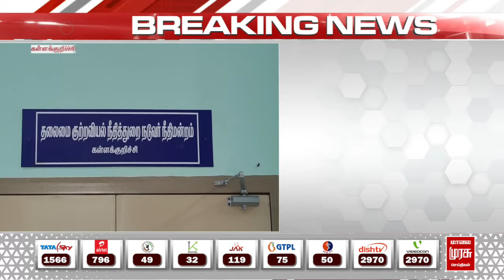BREAKING | ஸ்ரீமதி வழக்கு; கண்ணீர் வடிக்கும் தாய் | MALAIMURASU SEITHIGAL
ஸ்ரீமதி வழக்கு; கண்ணீர் வடிக்கும் தாய் | MALAIMURASU SEITHIGAL